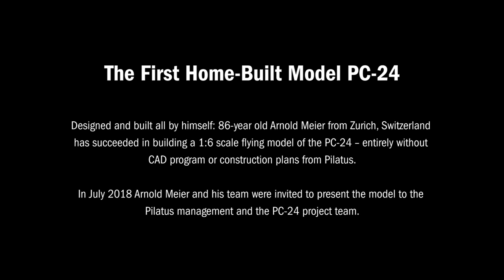PC-24 – The first Home-Built Model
Designed and built all by himself: 86-year old Arnold Meier from Zurich, Switzerland has succeeded in building a 1:6 scale flying model of the PC-24 – entirely without CAD program or construction plans from Pilatus.

In July 2018 Arnold Meier and his team were invited to present the model to the Pilatus management and the PC-24 project team.